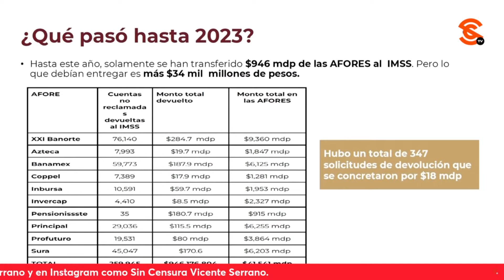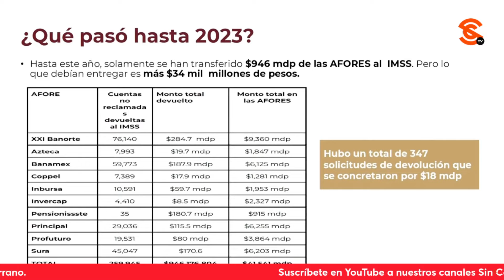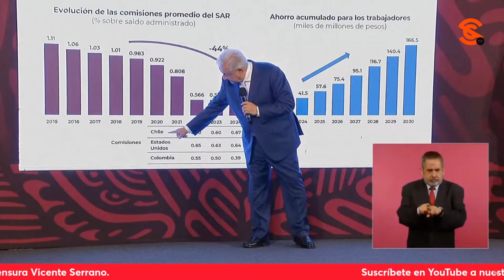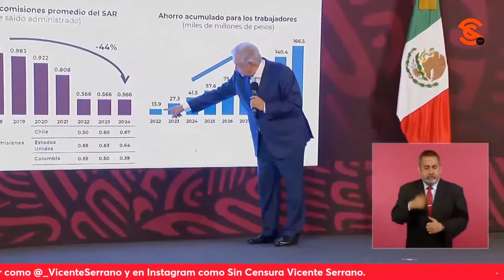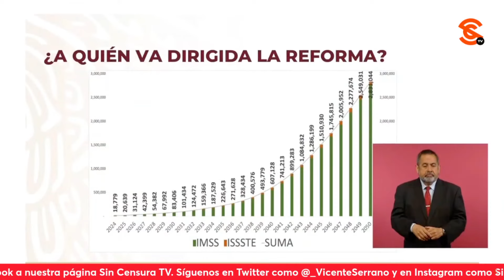AMLO DICE QUE A PARTIR DE MAYO TRABAJADORES PODRÁN GOZAR DE BENEFICIOS DE LA NUEVA LEY DE PENSIONES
Armando Gama de Canal Once cuestionó a López Obrador cuándo los trabajadores estarían gozando de los beneficios de la nueva ley de pensiones. El presidente dijo que a partir de mayo próximo, pero hay que esperar a que se termine de aprobar la ley porque aunque puede ya crearse el fondo incluso por decisión del Ejecutivo, quiere hacerlo de manera legal por el dinero que acumulan las Afores y no quieren transferir. A continuación, cedió la palabra al director del IMSS Zoé Robledo, quien explicó la modificación a la ley, en qué se quedó, cuánto le han devuelto al IMSS y cuánto tienen las afores